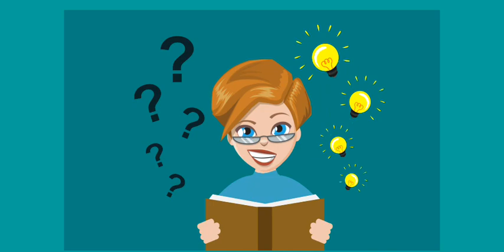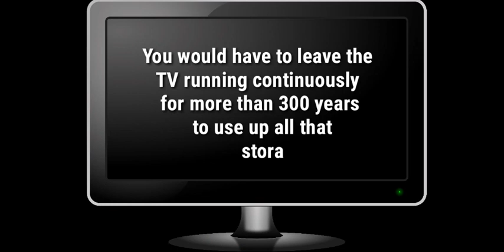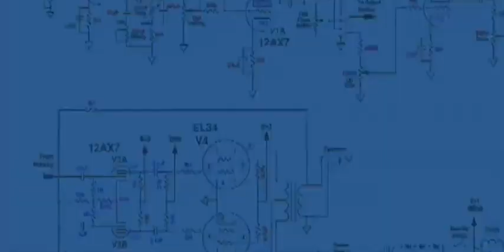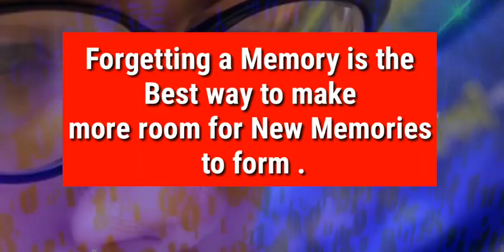Could the human brain ever run out of memory?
Human  brain,the most complex thing in the universe. A magical machine that outshines every known Thing that humans will ever made. it stores out memories and vast knowledge that we gather by seeing or doing things,
but as we know each thing in nature has a limit,does our brain has limit of storing memory or things that we gather ,will  our brain  will run out of memory if we try to store more and more memory  in it.lets answer this question .

If you are seeing this Video,please like and Subscribe this channel to make it grow ,you may be not satisfied by some factors but believe us ,We can do 100 times better then this.you  only can help us.